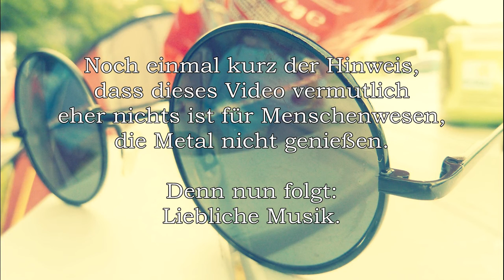TAGEBUCH: Metalfestival Chronical Moshers 2015.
Wenn ich nicht gerade Bücher lese, höre ich gern menschenverachtende Musik. ♥ Nicht mein üblicher Videoinhalt - also Vorsicht für die Metalfernen unter euch: Hier kommt Death, Thrash und Black aus Hauptmannsgrün.